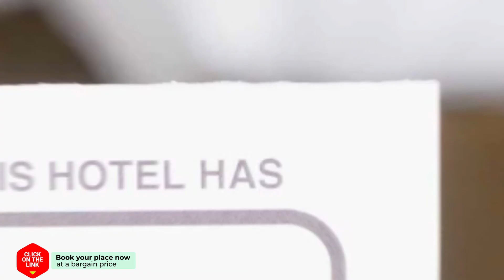Square Studio hotel review | Hotels in Xanthi | Greek Hotels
Square Studio hotel video review. Hotels in Xanthi, greek 3 stars hotels.